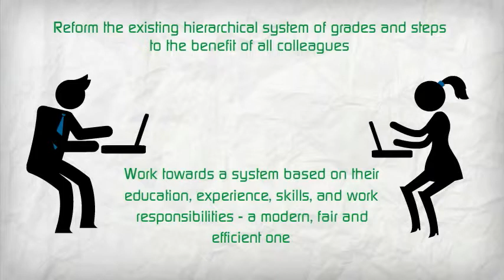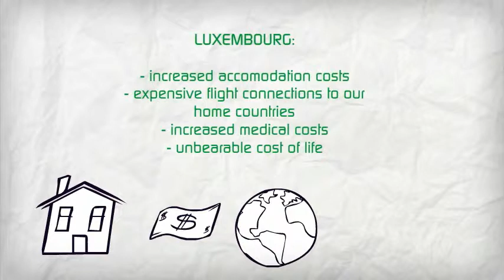GENERATION 2004 Luxembourg